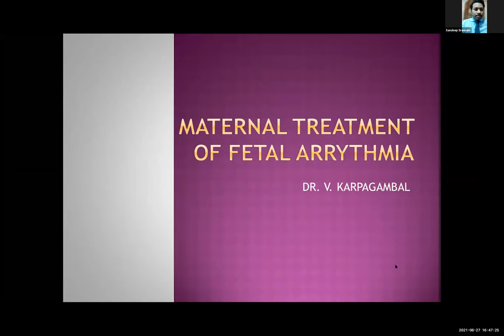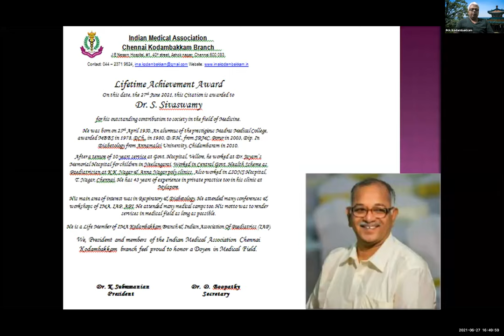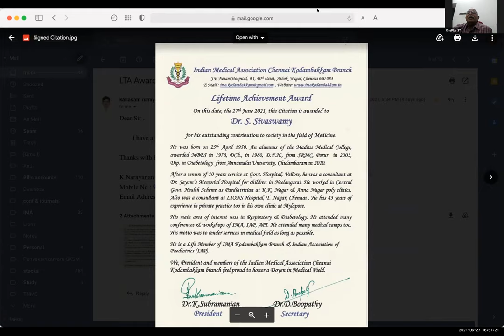461 02 Lessons learnt in my journey as a practitioner by Dr Sivasamy S